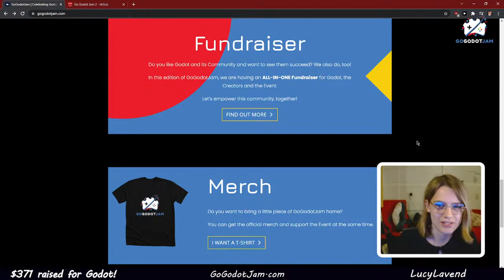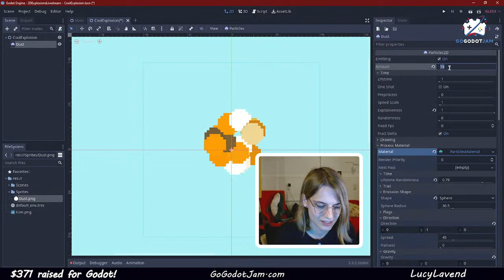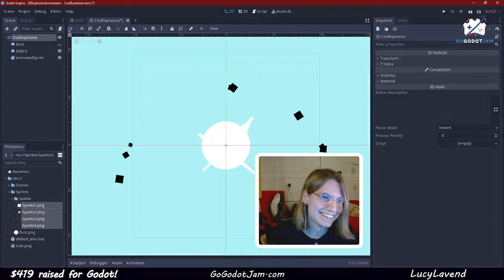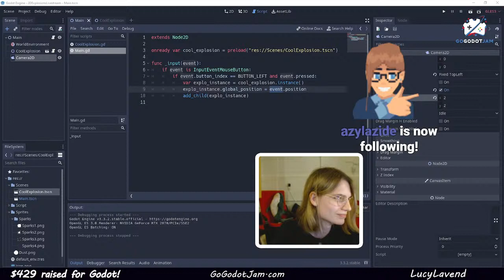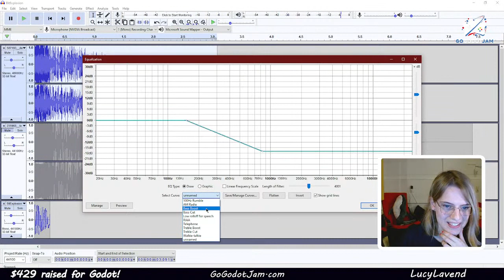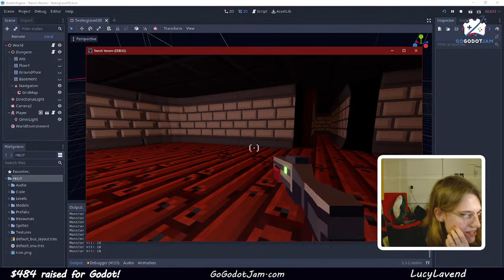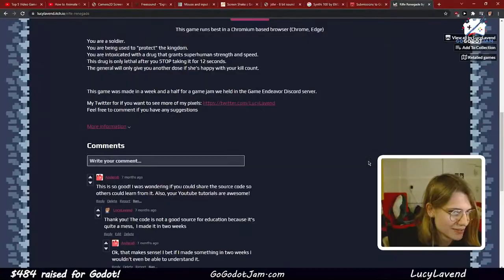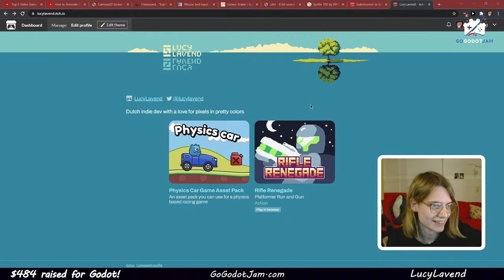[Livestream] How to make better 2D explosions in Godot!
In this stream we'll have a look at how you can improve your 2D explosions in Godot!

This stream is for the GoGodotJam, an event and game jam for the Godot community.

Timestamps
00:00 | GoGodotJam
03:41 | What we'll create
04:49 | Step 1: Dust particles
26:40 | Step 2: Debris particles
39:36 | Step 3: Flash animation
47:45 | Step 4: Code, Glow & Screenshake
1:22:34 | Step 5: Sound effects!
1:39:44 | Me getting distracted
1:45:31 | Finishing up & final product
1:49:25 | I go completely off topic lol